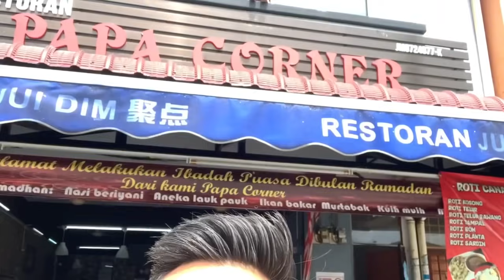125z habis 3k (modi piston/pasang blok)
asalamualaikum

arini kite sambung cerita pasal 125z ni..